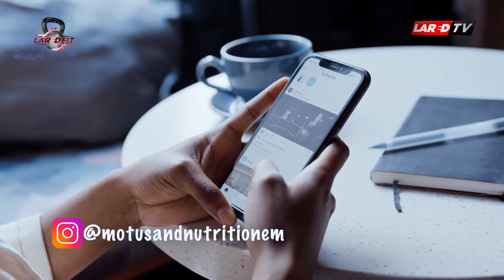NUTRICION COMO DISMINUIR LA ANSIEDAD AL COMER - MARIANA FRANCO